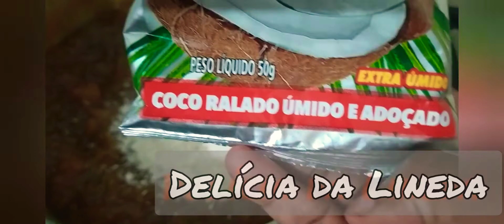Apre soup ou fé ak joumou Vini gade ki sa li Ka fé anko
Apre reset sa ou pap manje joumoou lot fason anko
map pwofite remesye chak moun ki pral gen chans gade videyo sa

Egredyen
1kilo edmi joumou
2tas sik(500g)
kanel ou miskad
jiwof lá se si ou vle
100g kokoye rape

douce giraumon delicia da Lineda

swiv reset la nan videyo a.